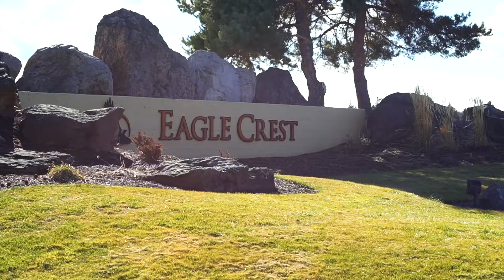1855 MOUNTAIN QUAIL DR. REDMOND, OR